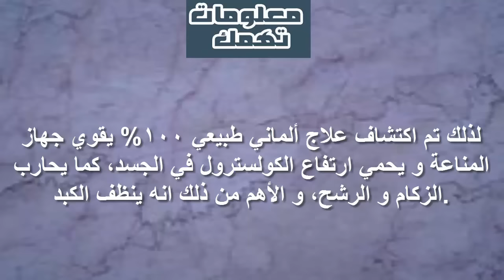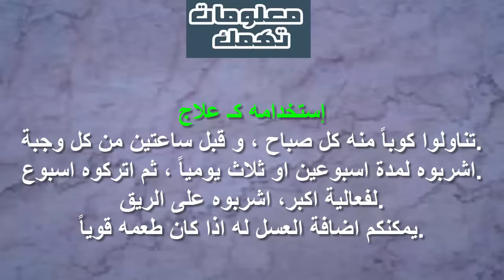اغلوا حبّات الليمون الحامض واشربوا السائل.. ستتفاجأون بما سيحدث!